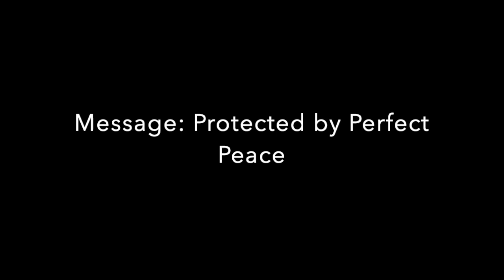True Life Christian Church, Message: Protected by Perfect Peace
Good People, I hope you're having a great week. The message this week was taken from Isaiah 26:1-4. I want to help you find the peace you need in your life to quiet the storms you will face. The word says, he will keep you in perfect peace, now let's talk about it.

You can catch Live worship and The Word every Saturday at 12pm EST live on FB or Instagram
In-person service paused due to Covid-19 precautions.